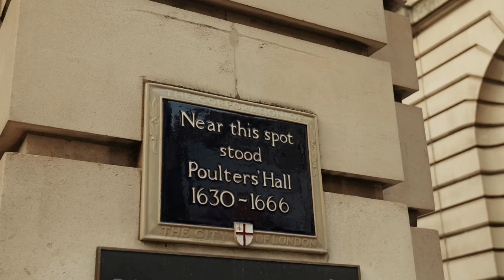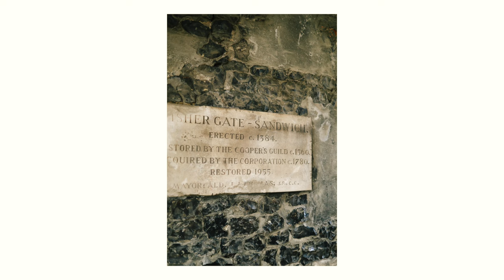VLOG: Historical London + Road trip to Kent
00:00 London photo walk
01:06 Kent with Defender 90
03:49 Sunny London